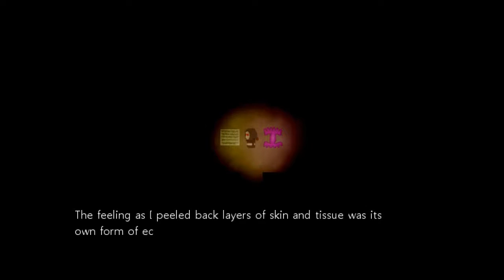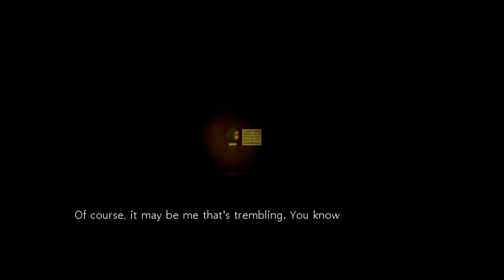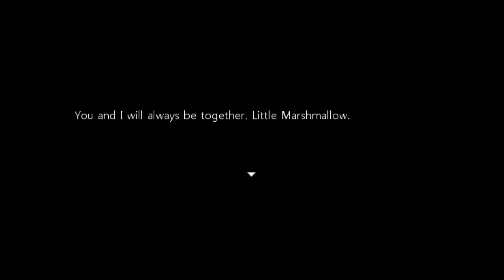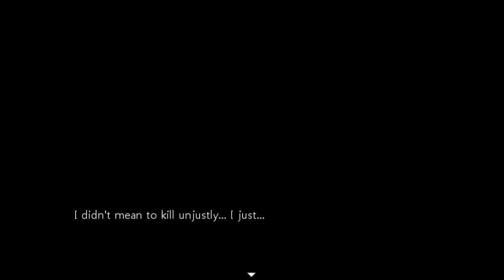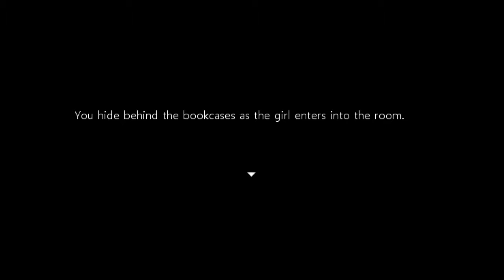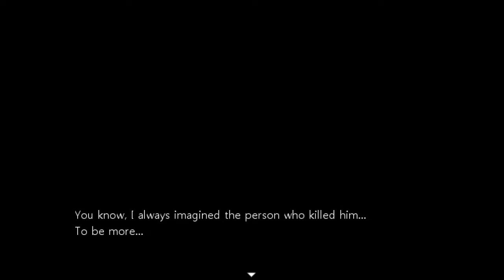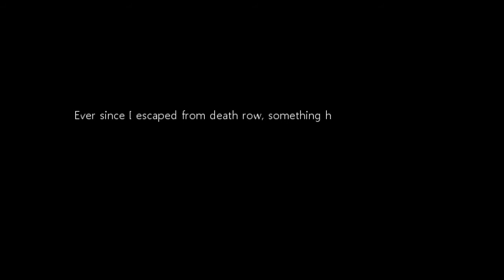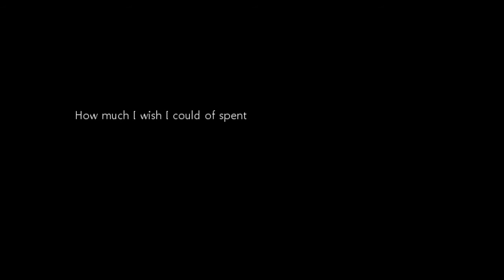Blue & Ryan Play: Close Your Eyes Episode 6 - Everyone Dies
We're the cutest psychopath you'll ever meet~